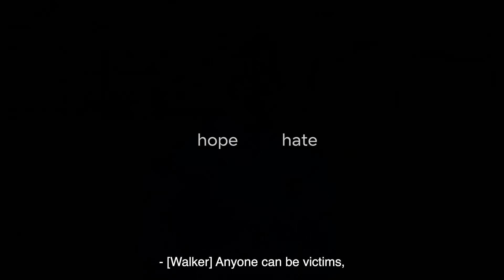Hope United Roadshow: England, Northern Ireland, Wales, Scotland Promo